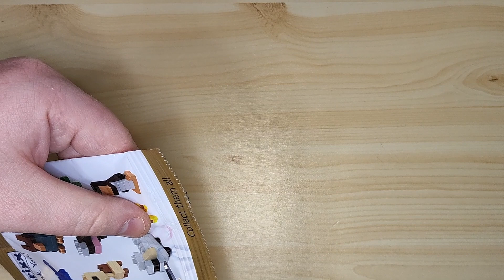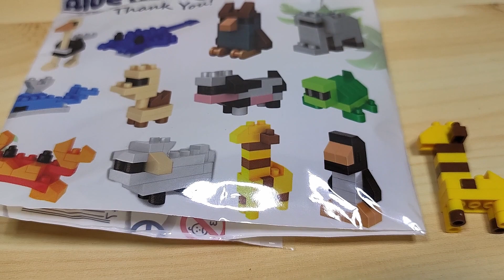BlueBrixx mini Klemmbausteine // Gratiszugabe - Die kleine Giraffe // Bastelstunde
Heute gibt es mal wieder etwas Besonderes. Bei der Lok von BlueBrixx der Freundin gab es ein kleines Modell aus Klemmbausteinen zum Bauen gratis dazu.
Dieses Modell von BlueBrixx habe ich heute mal für euch gebaut.
Eine kleine Giraffe und definitiv ist diese kostenlose Zugabe eine süße Idee von BlueBrixx.

Viel Spaß mit dem Video und bis bald, hier auf dem Kanal von Social-RealLife-Crew.

Unser Video-Equipment